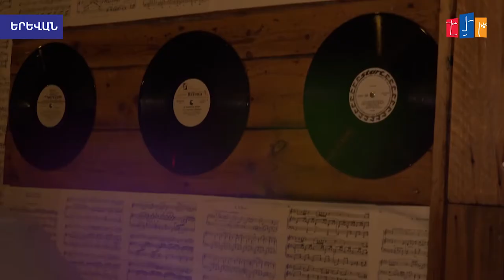Բուենոս Այրեսից՝ Գյումրի. Ինչպե՞ս Ալինը եկավ Հայաստան, շարունակեց երգել ու դարձավ վարսահարդար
Բուենոս Այրեսից՝ Գյումրի. Ինչպե՞ս երգչուհի Ալինը եկավ Հայաստան, շարունակեց երգել ու դարձավ վարսահարդար